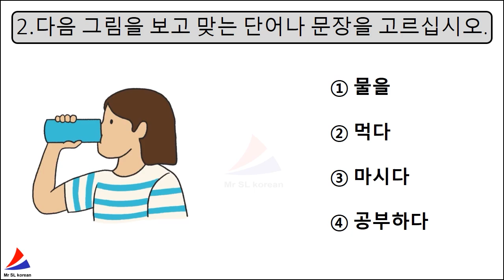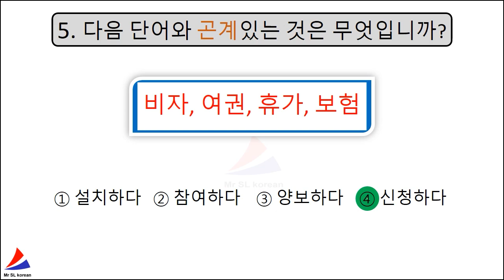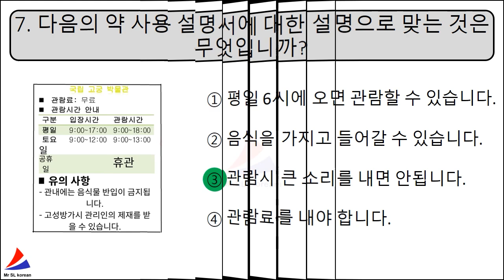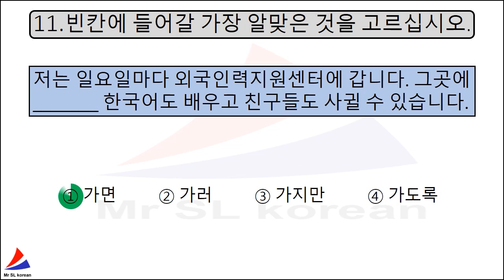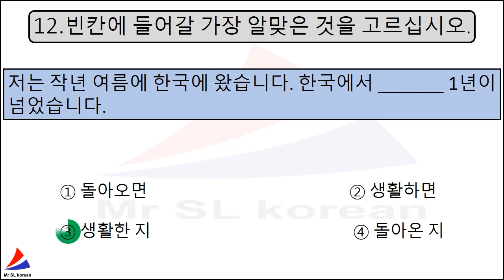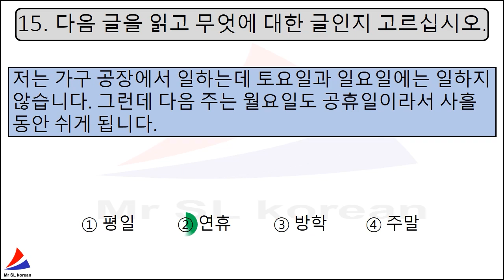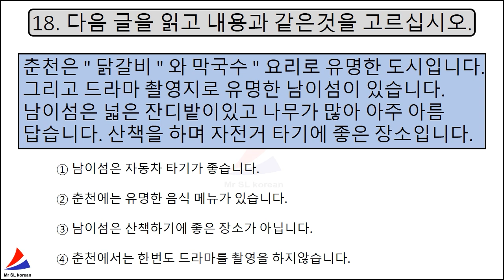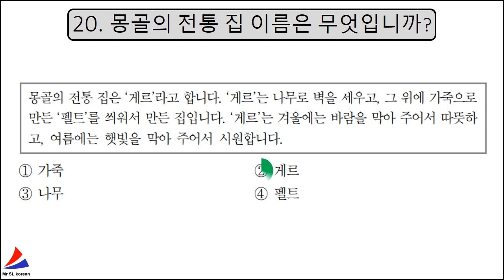읽기 Reading 20 Questions New Related Test EPS TOPIK KOREAN PART 68 Exam Paper With Auto Fill Answers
In This Video You Will Learn About EPS TOPIK TEST KOREA Exam Related Reading Question